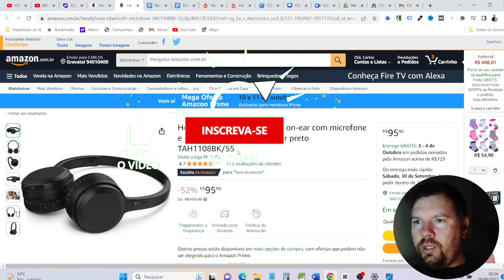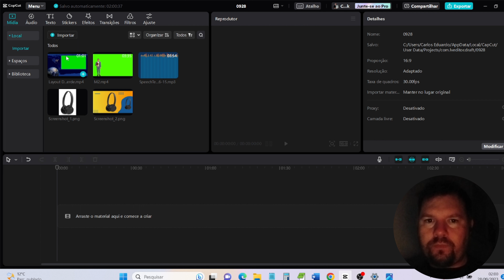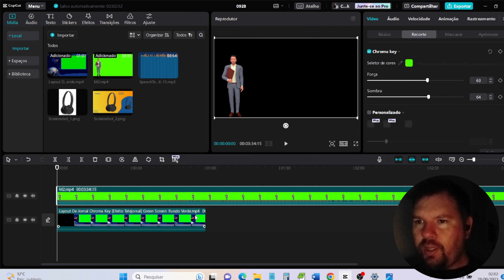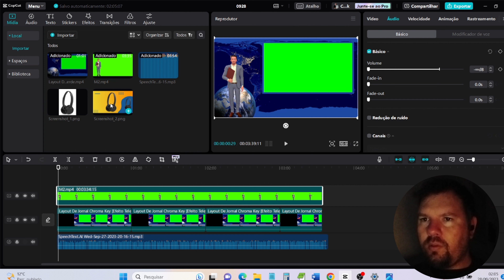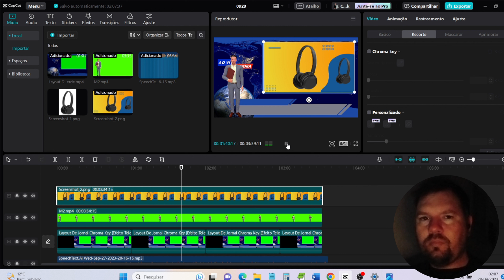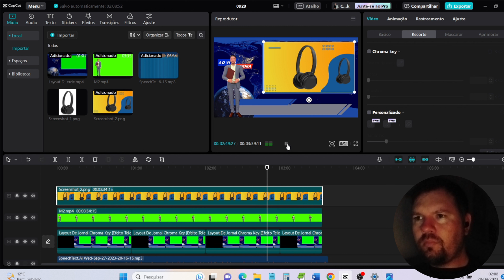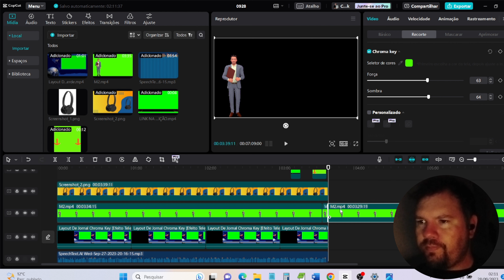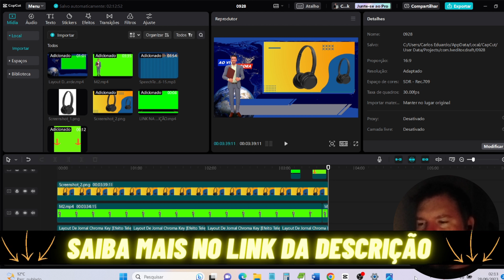Estratégia SIMPLES Para Vender mais Como Afiliado na Amazon Associados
✅ Método DarkUp! Crie Vídeos Sem Precisar Aparecer

Se você deseja maximizar seus ganhos como afiliado na Amazon Associados, este vídeo é para você! Nossa equipe reuniu uma estratégia simples, porém altamente eficaz, que vai impulsionar suas vendas e comissões de forma significativa.

Neste vídeo, vamos mergulhar nas táticas comprovadas que podem ajudar você a se destacar na competição e atrair mais compradores para os produtos da Amazon, aumentando assim seus ganhos como afiliado. Desde a pesquisa de nichos lucrativos até a otimização de conteúdo e o uso inteligente das ferramentas disponíveis, cada passo será abordado de forma clara e detalhada.

O que você pode esperar deste vídeo:

Dicas essenciais para encontrar nichos de mercado lucrativos na Amazon.
Estratégias de pesquisa de palavras-chave para aumentar sua visibilidade.
Como criar conteúdo envolvente que converte em vendas.
Ferramentas e recursos úteis para otimizar seus esforços.
Independentemente do seu nível de experiência como afiliado na Amazon, estas estratégias são acessíveis e podem ser aplicadas imediatamente. Esteja você apenas começando ou buscando dar um impulso às suas vendas existentes, este vídeo oferece insights práticos e acionáveis para levar seu negócio de afiliados para o próximo nível.

Não perca esta oportunidade de aprender como vender mais e aumentar suas comissões na Amazon Associados. Assista agora e comece a colher os frutos dessa estratégia simples e eficaz!